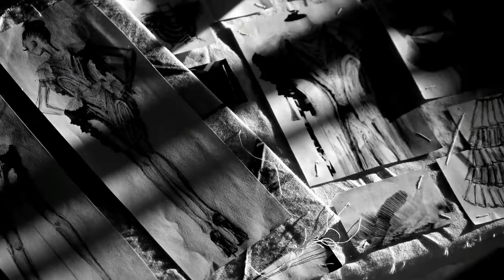Fashion Film de Valentina Caneiro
Fashion Film realizado por la estudiante de ModaDC ] Valentina Caneiro para la Cátedra: Eugenia B. Donett, Diseño II